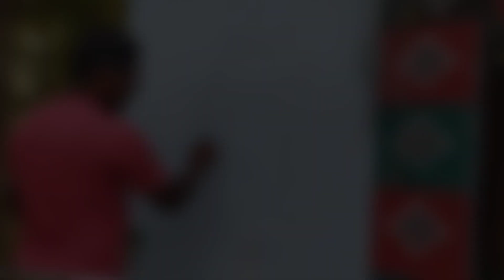How To Draw Lord Ganesh Step by Step